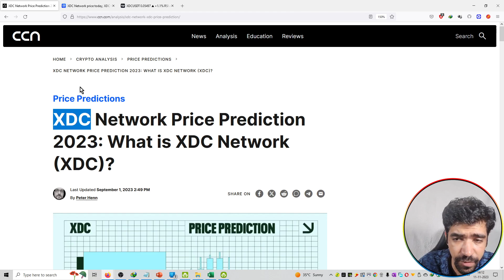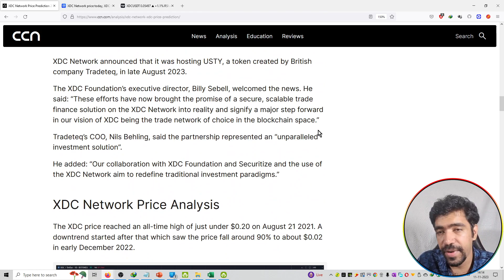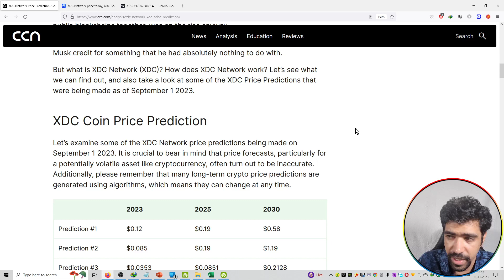#14 | XDC Network Price Prediction 2023: What is XDC Network (XDC)?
Hello Friends,

This is video on series of crypto Crypto Price Prediction

crypto,
crypto news,
crypto news today,
crypto crash,
crypto market,
more crypto online,
crypto currency,
crypto regulation,
crypto trading,
crypto today,
crypto update,
trading crypto,
crypto live,
crypto live stream,
crypto investment,
chico crypto,
crypto chico,
crypto news,
crypto,crypto news today,
crypto market,c
rypto crash,crypto update,
crypto banter,
crypto news alerts,
buy crypto,
xrp crypto,
crypto today,
crypto world,
crypto daily,
best crypto 2022,
crypto regulation,
breaking crypto news,
banter crypto,
banter crypto,
crypto trading,
top crypto 2022
crypto,
crypto news,
crypto market,
crypto news today,
crypto currency,
more crypto online,
crypto crash,
crypto today,
crypto update,
best crypto investment,
crypto regulation,
crypto world,
cnbc crypto,
narendra modi on crypto currency
bitcoin,
bitcoin news,
bitcoin price,
bitcoin crash,
bitcoin analysis,
bitcoin news today,
bitcoin today,
bitcoin price prediction,
bitcoin prediction,
buy bitcoin,
altcoin,
bitcoin pump,
bitcoin update,
bitcoin etf,
bitcoin price analysis,
bitcoin ta,
bitcoin trading,
bitcoin spot etf,
altcoin daily,
bitcoin live,
bitcoin price today,
litecoin,
bitcoin breakout,
raoul pal bitcoin,
bitcoin bull market
ethereum,
ethereum price,
ethereum news,
ethereum merge,
ethereum news today,
ethereum prediction,
ethereum today,
ethereum crash,
ethereum crypto,
ethereum eth,
ethereum price today,
etherium,
ethereum staking,
ethereum ta,
ethereum explained,
ethereum tutorial,
bitcoin prediction,
btc price,
btc prediction,
bitcoin price,
price prediction,
market cap,
market capitalization,
coinmarket cap,
cryptocurrency market cap
crypto,
crypto terminology,
crypto terminologies,
crypto terms,
crypto trading,
crypto terms for beginners,
crypto news,
crypto trading terms,
cryptocurrency terminologies,
crypto terms explained,
terminologies,
crypto mining,
crypto glossary,